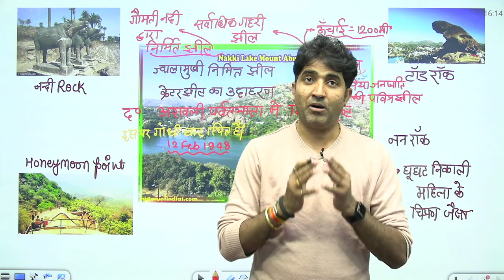नक्की झील माउंट आबू की जानकारी || Dr. Mukesh Pancholi